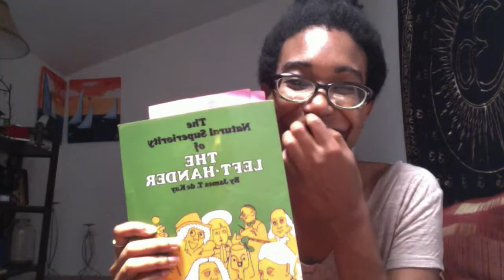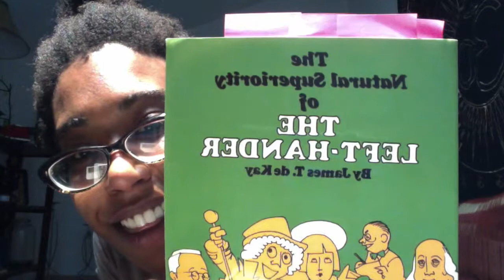GLL (Gym, Lucy, Lefties)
Another good one for the books. *Week 2 Vlog*